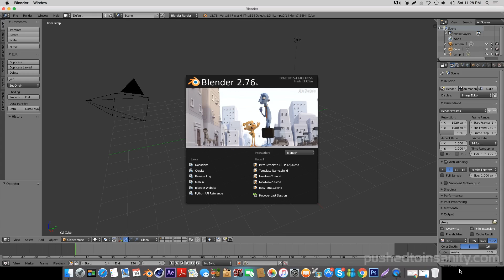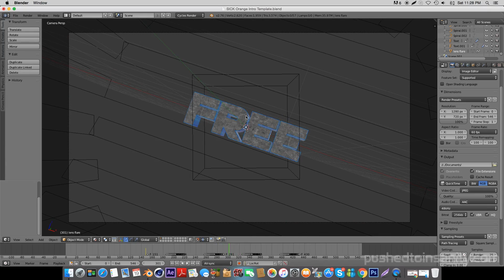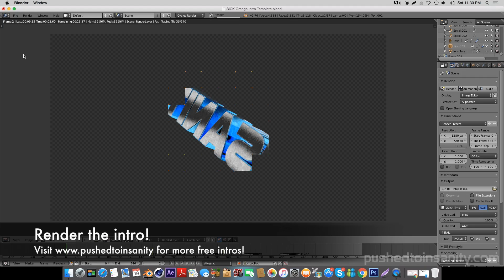FREE 3D Intro Template #325 | Blender Template + Tutorial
A free 3D chill intro template! This is a template for Blender. This video also contains an in depth tutorial on how to edit the template!

⊱ Tutorial song: WRLD - Awake (feat. Colordrive)